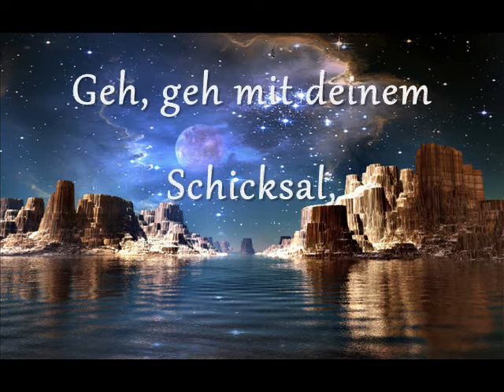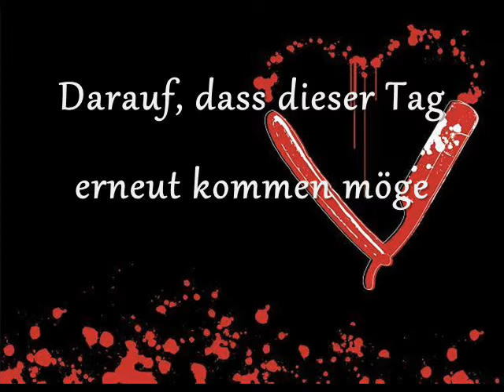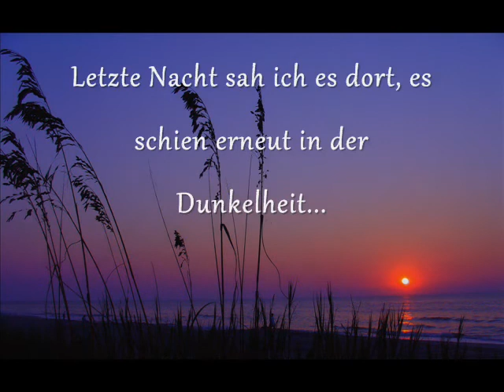Chris de Burgh - The Moonfleet Finale